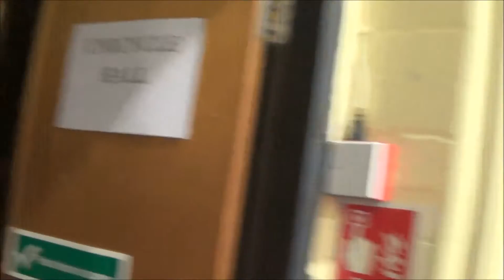DJC - 2015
Just a little video showing the fun we had at Durham Juggling Convention this year, nothing serious just more of a mess around.